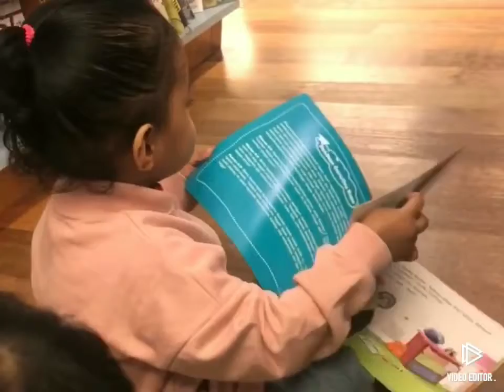Senyumlah Kuala Lumpur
Terima kasih kuucapkan
Oh kepadamu Kuala Lumpur
Kerna kau telah temukan
Cinta antara kami berdua.